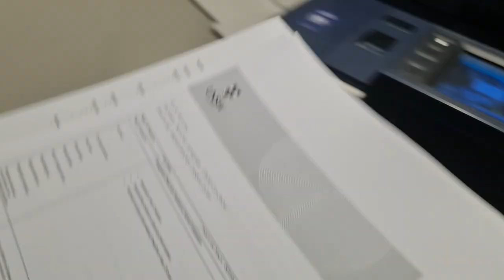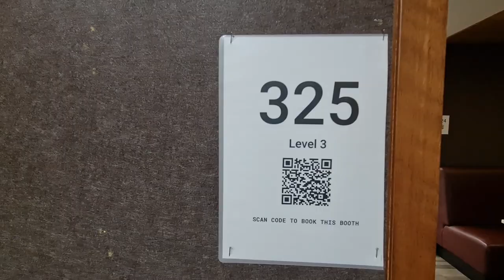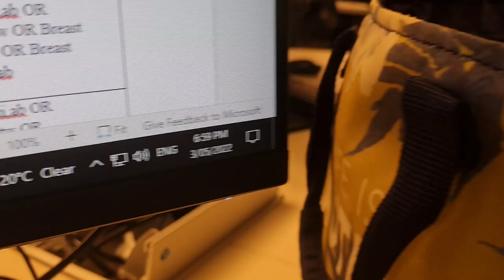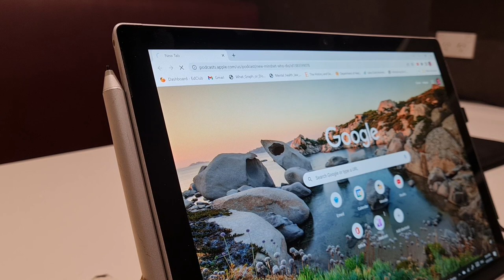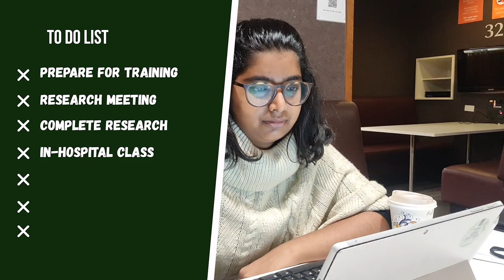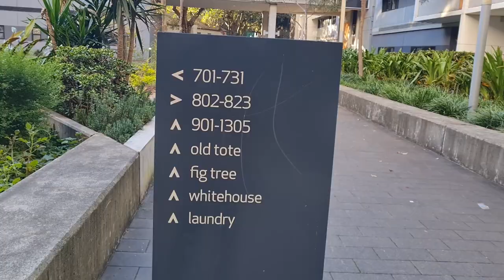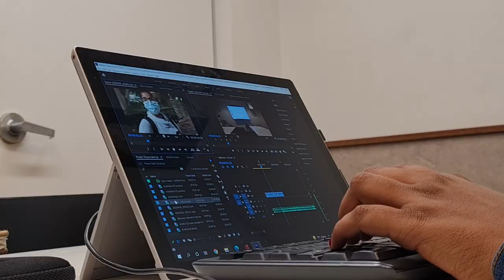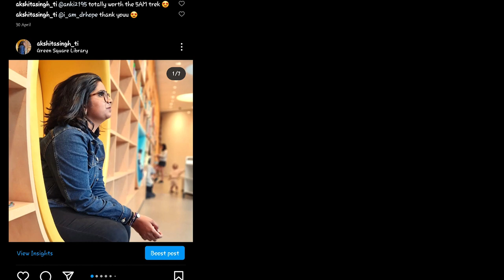A week in the life of an International Medical Student in Australia | UNSW VLOG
Here's to a week in my life in Medical School as an International student in Australia!
A week in medical school. Never did I think this would be a short film! I become a UNSW Ambassador, I mess up my time management, I work 68 hours this week and I make it out alive with countless more surprises! No matter which year of medicine you are in, you will always have crazy stressful but so darn enjoyable weeks. Hope my excitement of what's coming in the next few months makes you happy to work your weeks too! Thank you SO much for making this possible for me to do.

If you are looking to get inspired to be your most ambitious and productive self, I have just the perfect tool for you

I have more weekends on my Channel!!
Or maybe a crazy productive and interesting Med Student Vlog in the hospital might be your choice

ABOUT ME:
I am Akshita, a fourth year medical student at UNSW Sydney! I am an international student, living off-campus in Sydney for about 3 years. I am still getting used to different cultures and learning to uphold my own amongst them. I like the idea of emergency medicine, or oncology :) Stick around this channel to see if I make it there!

This video is purely intended to help and educate general audiences on the international med student experience. It does not intend to discriminate or disrespect any person, population, region, or institution.